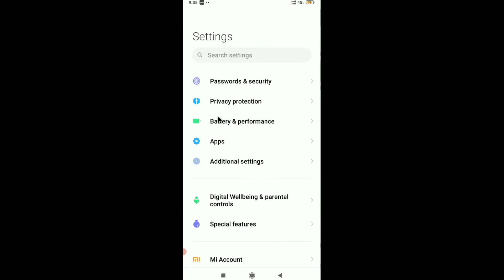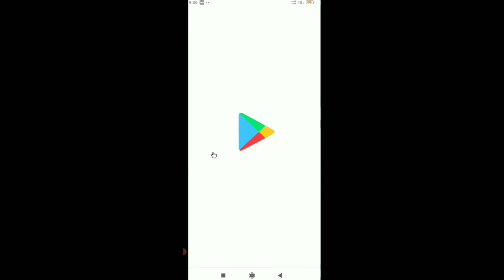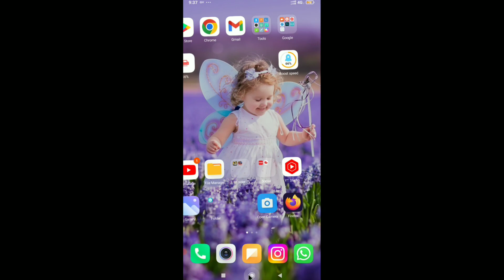🔥BGMI Is Not Opening Today | BGMI Login Problem |FB Login Problem In BGMI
Failed To Log In Please Try Again Bgmi Login Problem | Bgmi Facebook Login Problem | FB login Bgmi

Bgmi Facebook Login Problem| FB login Bgmi| Bgmi login problem| Bgmi ko facebook se kaise login kare

Releted tags:-
how to fix bgmi login problem
bgmi not opening login failed please try again later